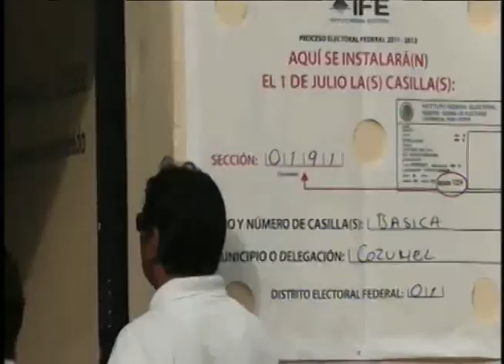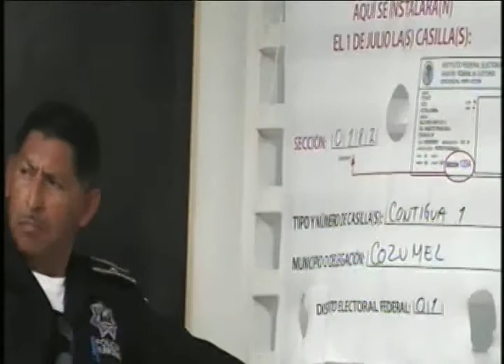Ya se encuentra el material electoral en las instalaciones del IEQROO en Cozumel